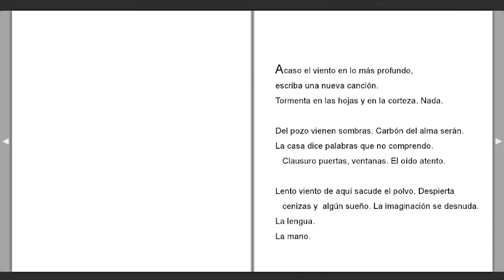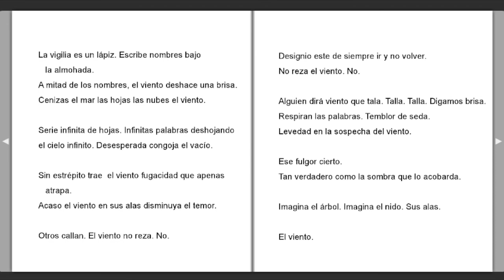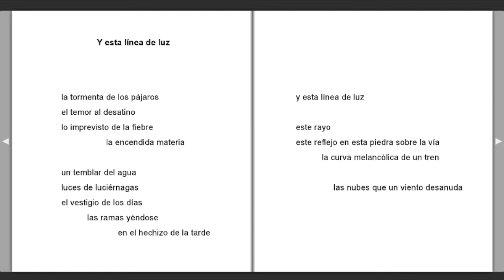"Acaso el viento" Norma Starke (Argentina)